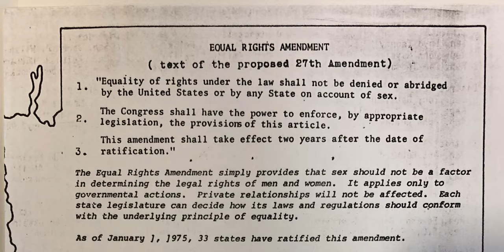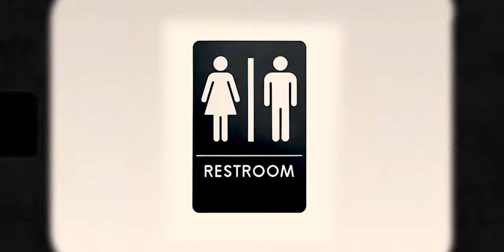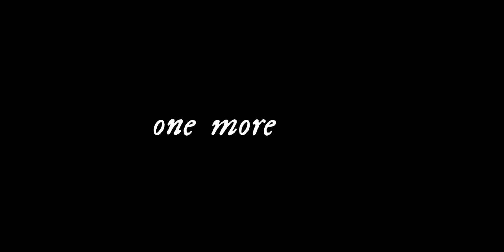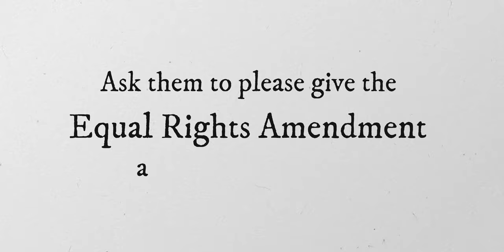ERA 101: What is the Equal Rights Amendment?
Blue Filmworks presents
A film by Jude Schroder
In association with the League of Women Voters
Featuring Dianne Post and State Representative Jennifer Jermaine

ERA 101

The Equal Rights Amendment:
“Section 1. Equality of rights under the law shall not be denied or abridged by the United States or by any State on account of sex.

“Section 2. The Congress shall have the power to enforce, by appropriate legislation, the provisions of this article.

“Section 3. This article shall take effect 2 years after the date of ratification.”

Special thanks to Dr. Madelaine Adelman, professor at Arizona State University, and Kathryn Mitchell of K Mitchell Media.